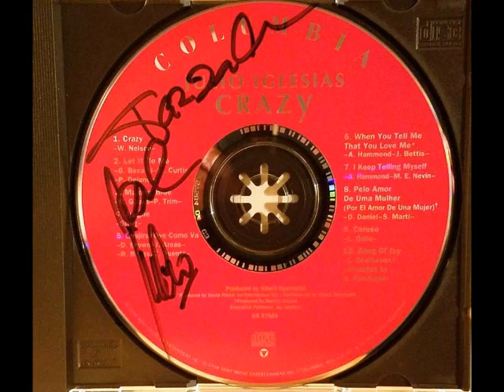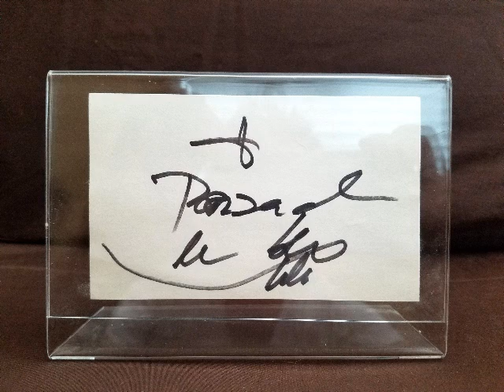Vivencias (Julio Iglesias) Cover by the Internationally "Unknown" Singer